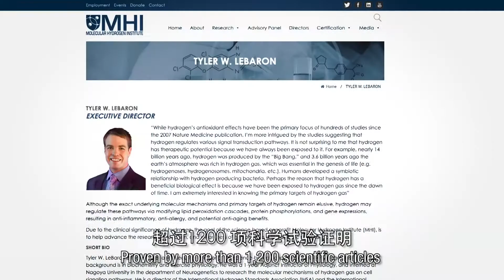Mei Yan Daily Healthcare Lifestyle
"Boost your immunity by drinking Hydrogen water."
让颜薇恩来告诉你如何透过饮用氢气水来增强免疫力！

𝗗𝗼 𝘆𝗼𝘂 𝗸𝗻𝗼𝘄 𝘁𝗵𝗮𝘁 𝗱𝗿𝗶𝗻𝗸𝗶𝗻𝗴 "𝗛𝘆𝗱𝗿𝗼𝗴𝗲𝗻 𝘄𝗮𝘁𝗲𝗿" 𝗰𝗮𝗻 𝘀𝘁𝗿𝗲𝗻𝗴𝘁𝗵𝗲𝗻 𝗼𝘂𝗿 𝗜𝗺𝗺𝘂𝗻𝗲 𝗦𝘆𝘀𝘁𝗲𝗺?
A strong Immune System is especially important nowadays as we try to protect ourselves (𝒐𝒓 𝒇𝒊𝒈𝒉𝒕) against diseases!

Drinking Hydrogen Water can help to：
💧Strengthen Immune System
💧Repair Damaged Cells
💧Slow Down Aging
💧Reduces Recovery Time & Muscle Fatigue
💧Reduce Inflammation
💧Stimulates Metabolism
💧Protects the Body and the Brain

𝗛𝘆𝗱𝗿𝗼𝗴𝗲𝗻 𝗶𝘀 𝗽𝗿𝗼𝘃𝗲𝗻 𝘁𝗼 𝗱𝗲𝗹𝗶𝘃𝗲𝗿 𝘁𝗵𝗲 𝗯𝗲𝗻𝗲𝗳𝗶𝘁𝘀 𝗮𝗯𝗼𝘃𝗲 𝗳𝗿𝗼𝗺 𝗺𝗮𝗻𝘆 𝗰𝗹𝗶𝗻𝗶𝗰𝗮𝗹 𝗿𝗲𝘀𝗲𝗮𝗿𝗰𝗵 𝗮𝗻𝗱 𝘀𝘁𝘂𝗱𝗶𝗲𝘀 👉🏻

𝗔 𝗴𝗹𝗮𝘀𝘀 𝗼𝗳 𝟱𝟬𝟬𝗺𝗹 𝗛𝘆𝗱𝗿𝗼𝗴𝗲𝗻 𝘄𝗮𝘁𝗲𝗿 𝗶𝘀 𝗲𝗾𝘂𝗶𝘃𝗮𝗹𝗲𝗻𝘁 𝘁𝗼 =
595 bananas 🍌 406 apples 🍎
35 spinach🥬 30 carrots🥕
3 pumpkins 🎃

Buy the best, buy the most effective, buy the safest:
- Each unit comes with 𝐉𝐇𝐲𝐏𝐀 and 𝐈𝐇𝐒𝐀 Certificate of Accreditation
- Patented technology that provides safe and highly concentrated Hydrogen
water for a long period of time.
- “𝐒𝐞𝐥𝐟-𝐂𝐥𝐞𝐚𝐧𝐢𝐧𝐠” feature, literally no maintenance fees
- 𝐅𝐮𝐥𝐥𝐲 𝐦𝐚𝐧𝐮𝐟𝐚𝐜𝐭𝐮𝐫𝐞𝐝 𝐢𝐧 𝐉𝐚𝐩𝐚𝐧
- Winner of the Readers’ Choice Award “Best Hydrogen Health Care Solution”

Always remember that 𝐩𝐫𝐞𝐯𝐞𝐧𝐭𝐢𝐨𝐧 𝐢𝐬 𝐛𝐞𝐭𝐭𝐞𝐫 𝐭𝐡𝐚𝐧 𝐜𝐮𝐫𝐞.